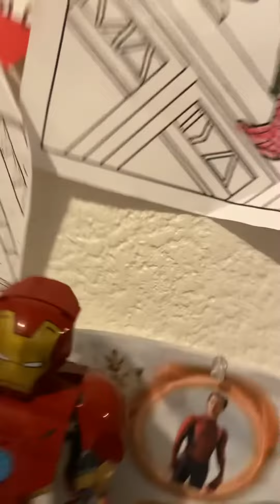Review of hydra stomper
Sorry for late upload I forgot to post it earlier hope you guys like the video